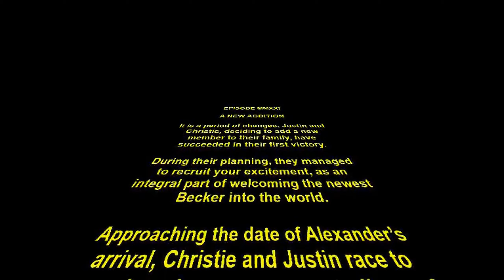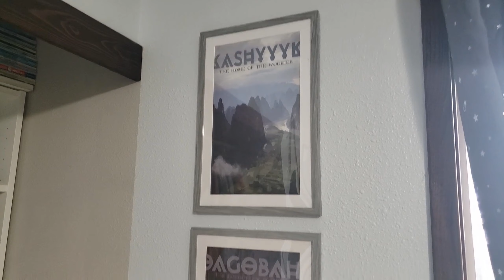COMPLETE Nursery Reveal | Inspiration and Design | Home Life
Welcome to the first installment of our brand new channel "Becker's Best Life"! We're so excited to share our life and family with you! Hopefully you'll be able to gain some inspiration, motivation, or even just a friend from our videos. You can also interact with us via Instagram @beckersbestlife. Welcome to our nest!